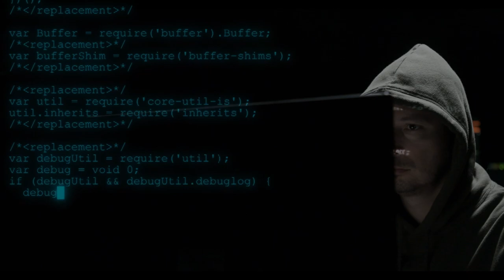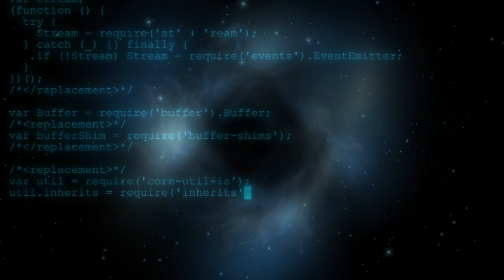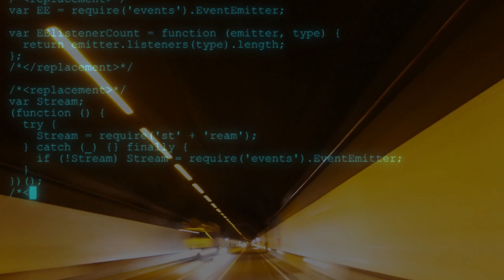Who's HumanOID (Official Video AI Music)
Who is becoming Humanoid?